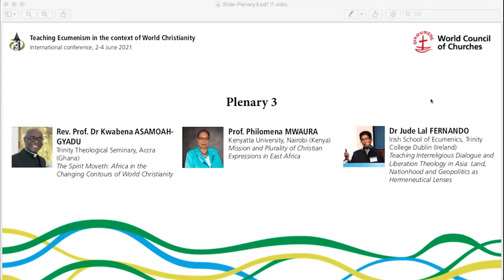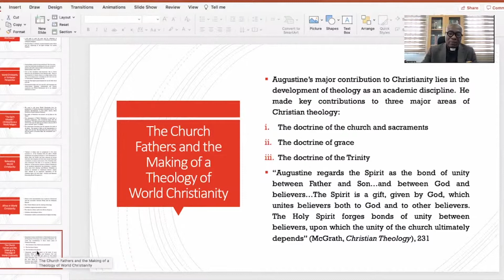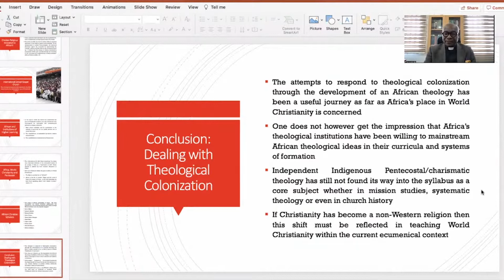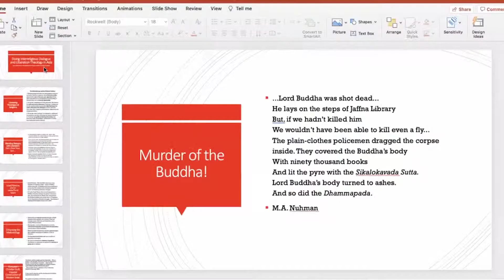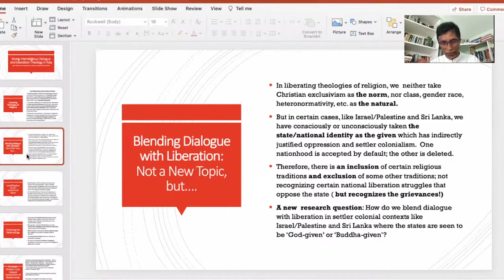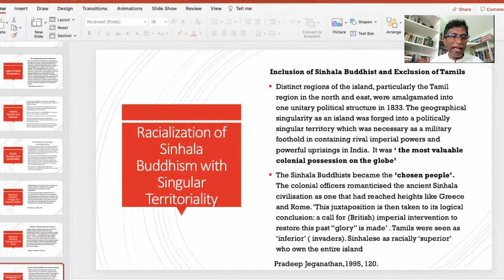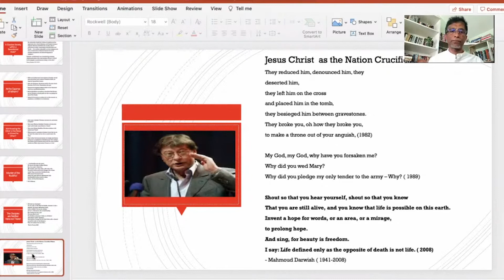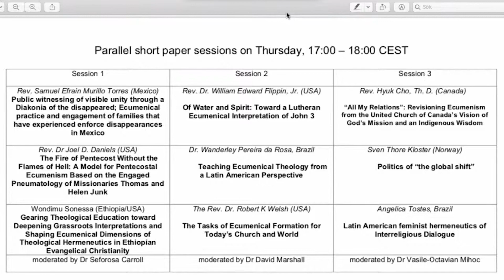e-CONFERENCE: Teaching Ecumenism in the context of World Christianity - Plenary 3